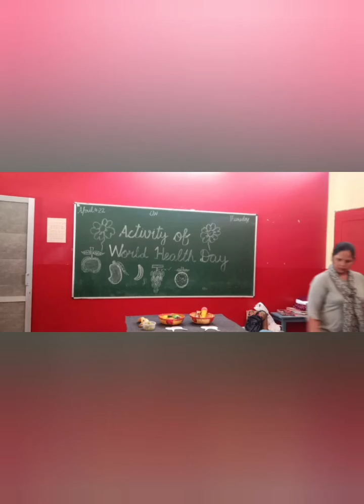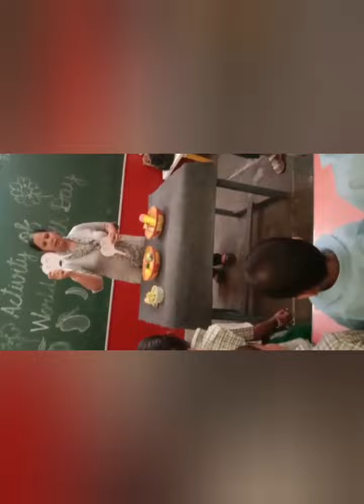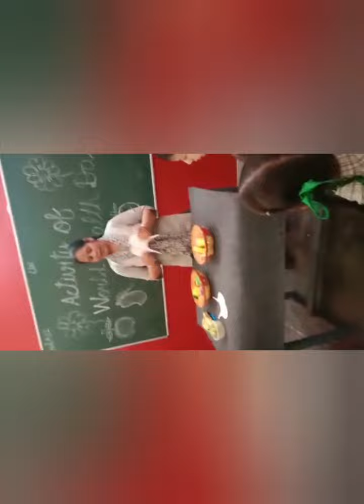World Health Day celebration class K.G